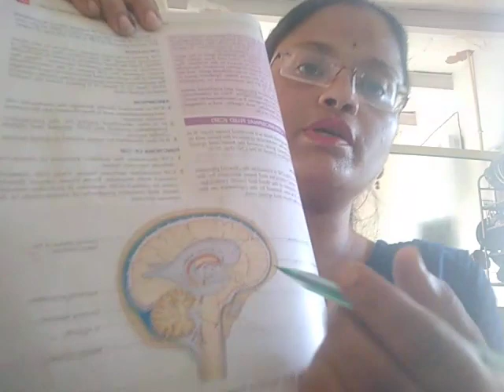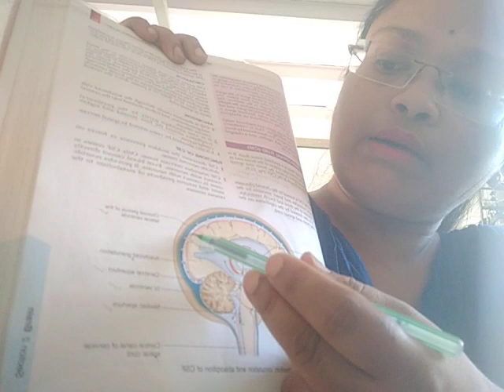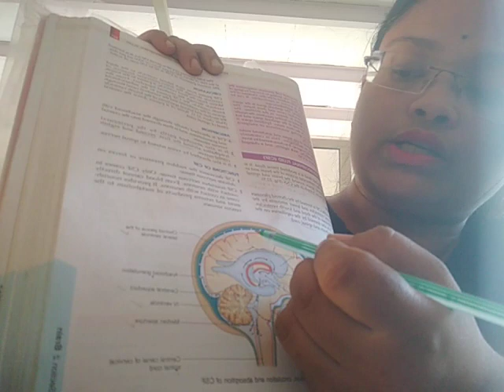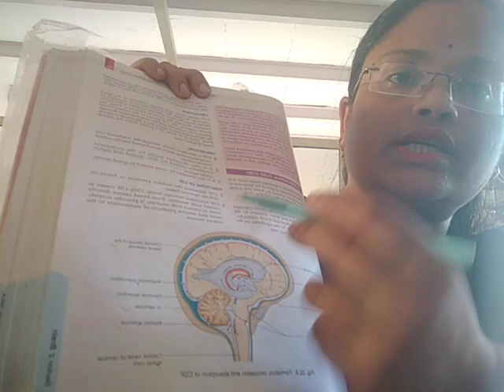BAMS/Cerbro spinal fluid/CSF